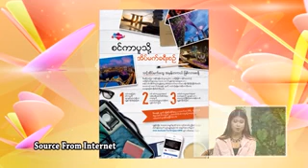ေခတ္သစ္ပ်ိဳေမ မမမ်ား စကၤာပူသို႔ အိမ္မက္ခရီးစဥ္ အေၾကာင္း ေျပာ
On aired on 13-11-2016, Sunday.